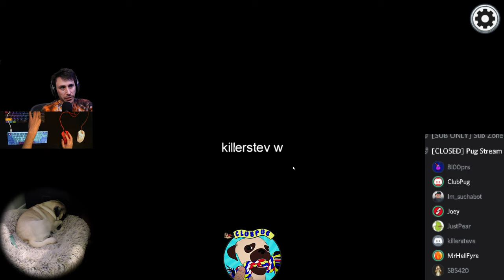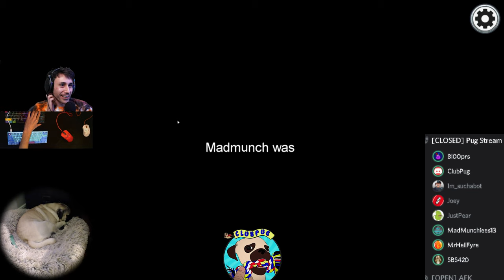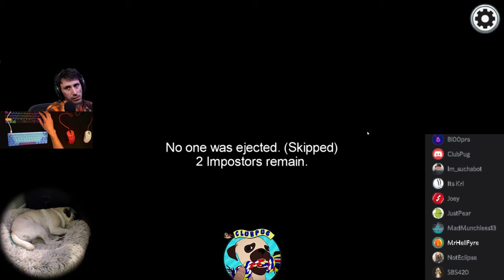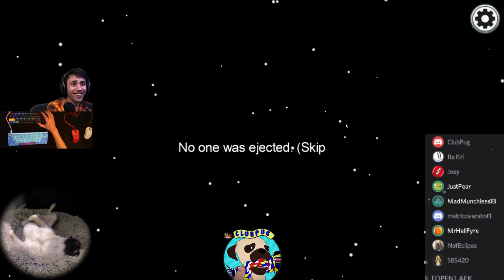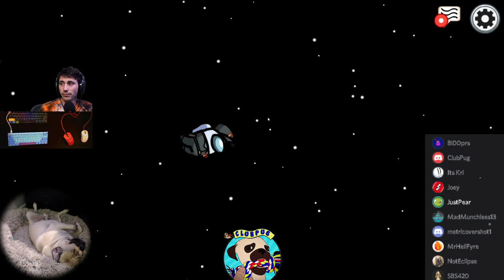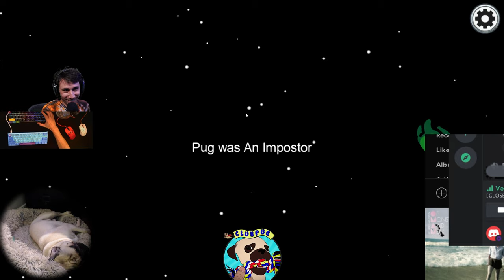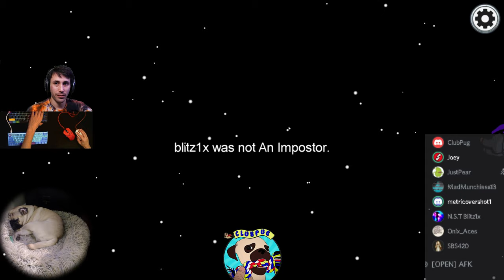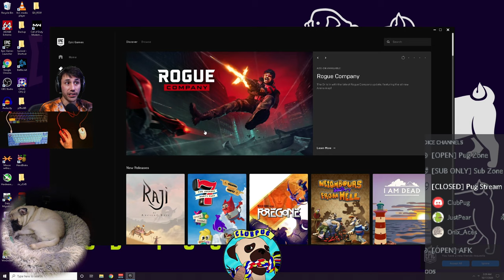Speed run? - Among Us - Full Stream